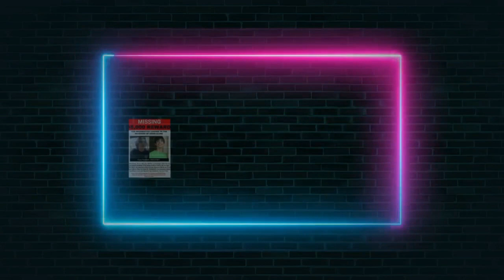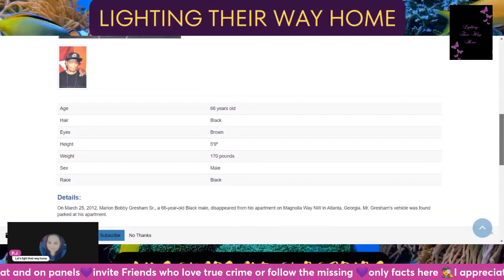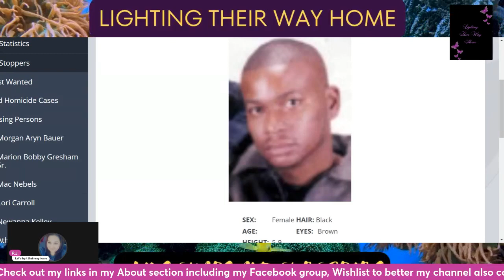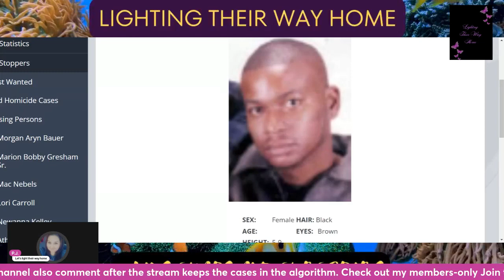What happened to Charles Dart,Marion Gresham,Michael Way?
Dart disappeared from Fayetteville, Arkansas on March 25, 2012. On April 9, his blue/green Ford F-150 pickup truck with the Arkansas license plate number DV20752 was found broken down and abandoned in Gulf County, Florida.

Dart rented a silver and black 2012 Dodge Avenger with Florida license plate 443HXN on May 3. He never returned the vehicle, listed as stolen; the Visa credit card he used to pay for the rental has not been used since.
Dart receives Veterans Affairs (VA) disability payments which are still being deposited in his account, but he hasn't accessed the account since before May 2012. There is no record of him checking into any VA hospital in the country. His case remains unsolved. MARION BOBBY GRESHAM SR. - ATLANTA, GEORGIA
Atlanta, Georgia
Hair Black
Eyes Brown
Height 5'9"
Weight 170 pounds
Sex Male
Race Black
Details:
On March 25, 2012, Marion Bobby Gresham Sr., a 66-year-old Black male, disappeared from his apartment on Magnolia Way NW in Atlanta, Georgia. Mr. Gresham's vehicle was found parked at his apartment.
Submit a Tip: 1-800-CALL-FBI (225-5324)
If you have any information concerning this person, don't hesitate to get in touch with your local FBI office or the nearest American Embassy or Consulate.Michael Way was last seen in the 1900 block of Southeast Fisher Road in Atlanta, Georgia on March 25, 2002. He has never been heard from again. He left behind four children as well as three older siblings. In 2011, investigators announced they believed Way had been murdered and they had identified ten to thirteen suspects in his presumed death, at least some of whom were closely associated with Way. They stated he was abducted from the 2200 block of Kerry Drive in Atlanta, while leaving the home of his children's mother, taken to an undisclosed location, and killed. His body was allegedly buried in the woods near the Old South Bend Historic Cemetery on Forest Park Road.

Authorities said they anticipated making arrests within days, but none were ever made, the suspects have not been publicly identified, and searches at the cemetery turned up nothing. Way's mother died in 2010, eight years after his disappearance.
Amazon Gift list and Channel list